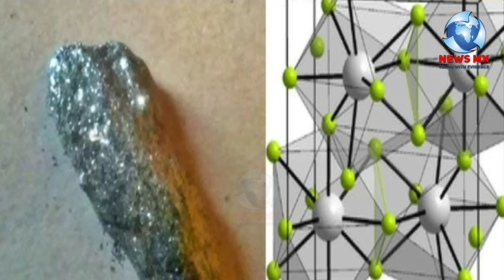850 करोड़ की कीमत का परमाणु बम वाले कैलिफोर्नियम के साथ कुशीनगर में रहने वाला गिरफ्तार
850 करोड़ की कीमत का परमाणु बम वाले कैलिफोर्नियम के साथ कुशीनगर में रहने वाला  गिरफ्तार